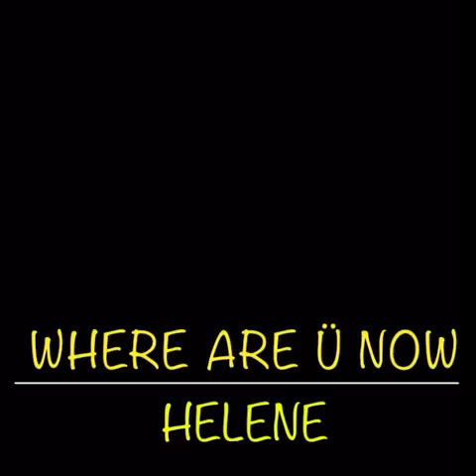Where Are Ü Now cover on my soundcloud